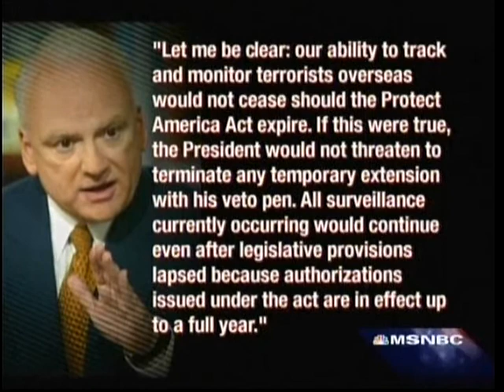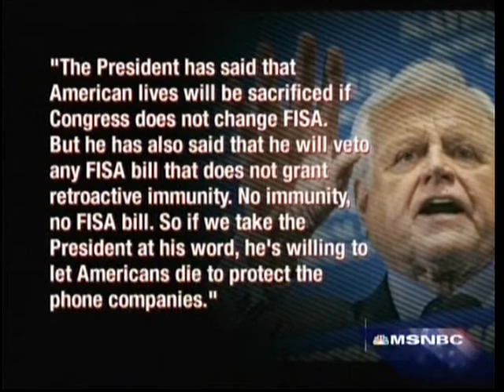Olbermann on FISA, Bush's Chutzpah For Retroactive Immunity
Mr. Keith Olbermann's Special Comment on FISA  and Retroactive Immunity for Telecoms; February 15, 2008.

Hutzpah Variant of chutzpah.
Noun 1. hutzpah - (Yiddish) unbelievable gall; insolence; audacity
cheekiness, insolence, impertinence, impudence, crust, freshness, gall - the trait of being rude and impertinent; inclined to take liberties
Yiddish - a dialect of High German including some Hebrew and other words; spoken in Europe as a vernacular by many Jews; written in the Hebrew script